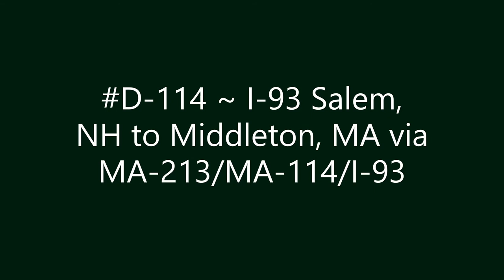D-114 ~ I-93 Salem, NH to Middleton, MA via MA-213/MA-114/I-93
I-93 Salem, NH to Middleton, MA via MA-213/MA-114/I-93.